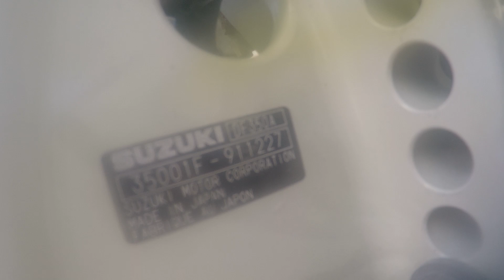2 19 22 Well Sea